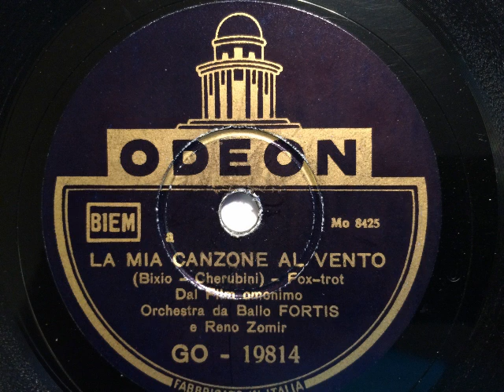Orchestra da Ballo Fortis, Reno Zomir, La mia canzone al vento, Fox, Milano, 1939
Tanz-Orchester Fortis, Refraingesang; Reno Zomir. La mia canzone al vento, Foxtrot aus dem gleichnamigen Film von Bixio und Cherubini. Aufnahme 1939 in Mailand und in Italien auf Odeon erschienen. Eine Schellackplatte aus dem Schallarchiv des Radiomuseum Hardthausen.